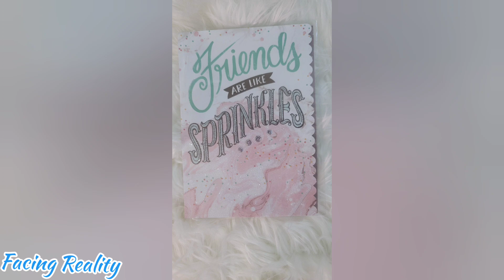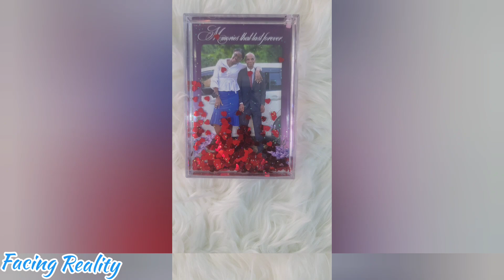Another Birthday Surprise||Treasured Memories 🎁🥳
My sister from another mother surprised me with these amazing gifts. I thank you for all you do to ensure we make it through each work day 💜💜😩